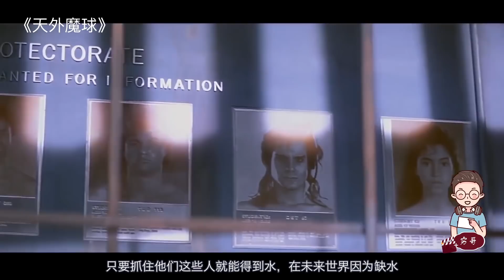【穷电影】为打开天外魔球，人类借用超级钻头，刚动手脸色就变了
为打开天外魔球，人类借用超级钻头，刚动手脸色就变了